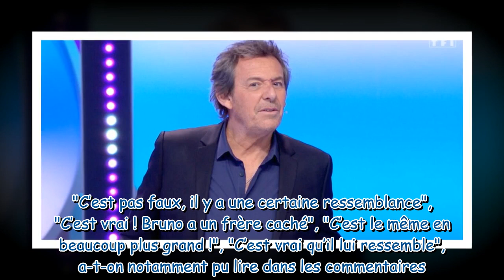"Il a un frère caché" : Jean-Luc Reichmann et les fans des 12 Coups de midi frappés par la ressembla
"Il a un frère caché" : Jean-Luc Reichmann et les fans des 12 Coups de midi frappés par la ressemblance entre un des plus grands champions du jeu et un joueur des Bleus